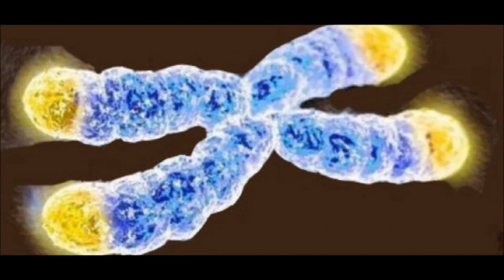Despertando para o Renascimento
[(*) Pedimos perdão pela falha no som e pela duração do vídeo, mas não tinha como fazer em duas partes. Continuaremos fazendo vídeos curtos e acertaremos os problemas no som. Gratidão!]

Renascer é morrer para o estado atual de ignorância e entender que sua essência de Luz faz parte do Todo que é pura Luz e vida, e você faz parte do Todo conectado à tudo e todos. É ter consciência da sua missão que você já não lembra e começar a trabalhar em conjunto com as forças da Luz.

É hora de saber quem realmente você é. É hora de iniciar sua jornada de autoconhecido, a busca do seu Eu Superior, a reconexão com o Todo e se preparar para sua transição pessoal.

Gratidão, paz e Luz!